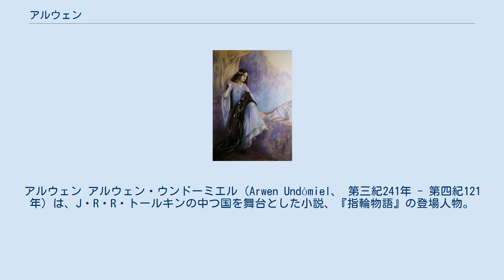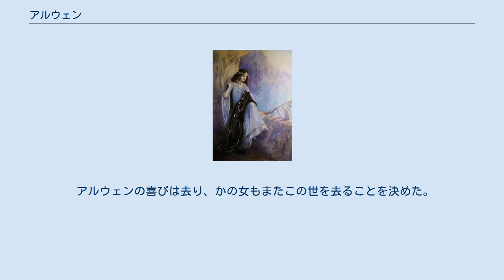アルウェン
アルウェン アルウェン・ウンドーミエル（Arwen Undómiel、 第三紀241年 - 第四紀121年）は、J・R・R・トールキンの中つ国を舞台とした小説、『指輪物語』の登場人物。
 寿命を持たないエルフでありながら、人間であるアラゴルンと運命を共にすることを選び、指輪戦争のあとは、再統一されたアルノールとゴンドールの王妃となった。
 父は裂け谷の領主エルロンド、母は森の奥方ガラドリエルの娘ケレブリーアン。
兄にエルラダンとエルロヒア。
夫は再統一された王国の王アラゴルン。
息子にエルダリオン、名前不明の娘たちが数人いる。
 アルウェンはクウェンヤで「高貴な乙女」を意味する。
別名のウンドーミエルは、「夕星、宵の明星」を意味する。
第一紀のエルフの乙女、ルーシエンに良く似ていたため、「ルーシエンの再来」と言われる。
なお、ルーシエンは父方の高祖母に当たる(半エルフの系図参照)。
 テレリの上級王エルウェとマイアのメリアンから生まれた「エルフの明けの明星」ルーシエンが、中つ国に大きな喜びと悲しみをもたらしたのと同じように、その再来と言われた「宵の明星」アルウェンも、中つ国に喜びと悲しみをもたらした。
アルウェンの恋人アラゴルンは冥王の最大の敵として中つ国を救ったが、その結果アルウェンはエルフの不死の運命を捨て、人間としての死を迎えることとなった。
かの女の父エルロンドが中つ国を去ったとき、かの女の運命はさだまった。
 指輪戦争のあと、アルウェンはアルノールとゴンドールの王アラゴルンの妃となった。
ここに二人の半エルフの兄弟、エルロンドとエルロスの血統は再び混ざり合った。
すべてのエルフが中つ国を去ったあとも、かれらを通してアイヌアとヴァンヤール、ノルドール、テレリの王家の血脈が、人間の中に残された。
 アラゴルンは自らの老いと、息子エルダリオンの成長を感じとると、この世を去ることに決めた。
アルウェンは王を引きとめようとしたが、王の決意は固く、身を横たえると王は死んだ。
アルウェンはひどく悲しんだ。
彼女はこの時まで人間の死がどのようなものであるか、真に理解していなかったからである。
 アルウェンの喜びは去り、かの女もまたこの世を去ることを決めた。
彼女はかつてふたりが婚約したケリン・アムロスの丘に身を横たえて、この世を去った。